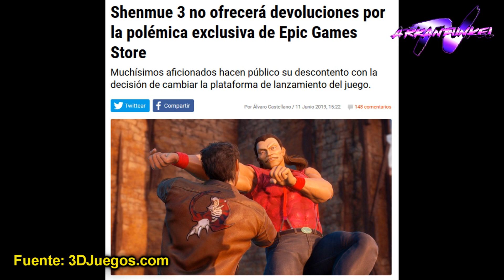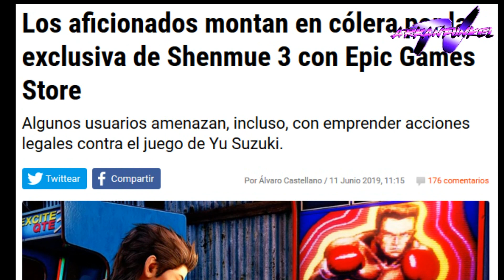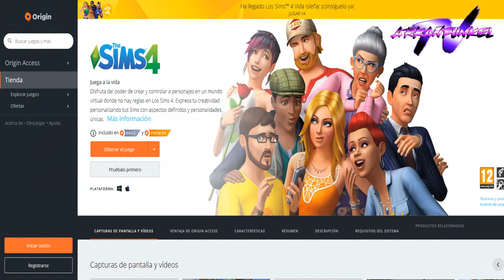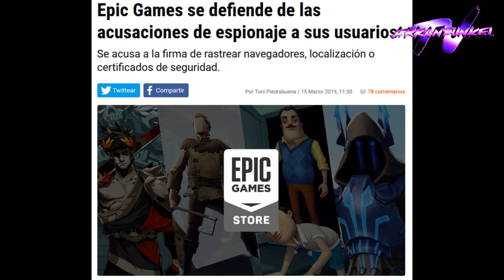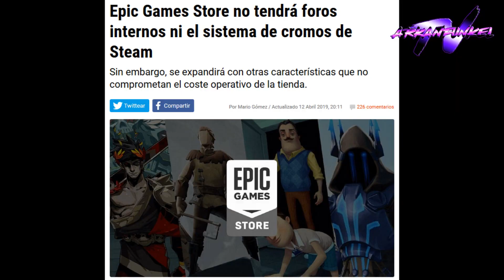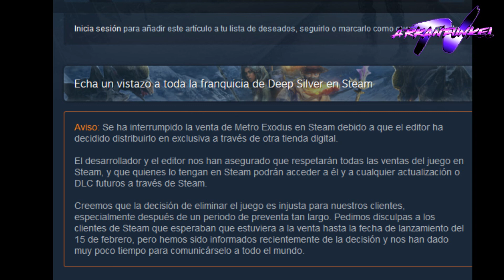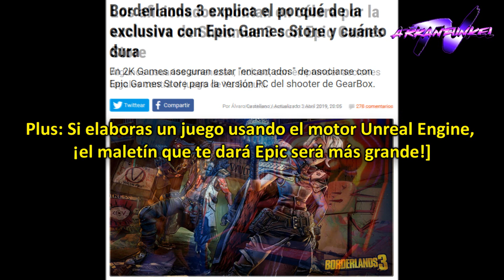La traición de Shenmue 3 y la Epic Store